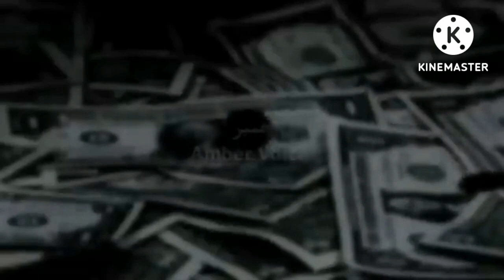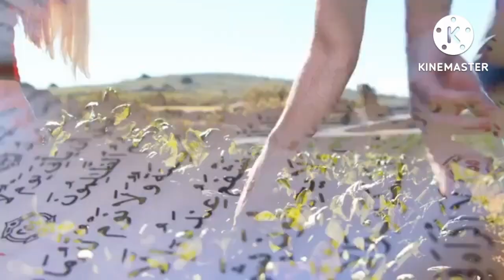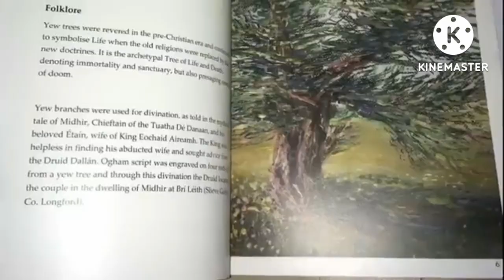Gharqad ka darakht | reality of gharqad tree in Israel | Tree of jews | Urdu Hindi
There is a famous Muslim hadith that says, "The last hour would not come unless the Muslims will fight against the Jews and the Muslims would kill them until the Jews would hide themselves behind a stone or a tree and a stone or a tree would say: Muslim, or the servant of Allah, there is a Jew behind me; come and kill him; but the tree Gharqad would not say, for it is the tree of the Jews." Indeed, the Jews now planted Gharqad trees in the occupied territories in the knowledge that Islam is right and they know that there will be a confrontation between them and the Muslims in the end of days thats why they planting Gharqad tree throughout Israel.